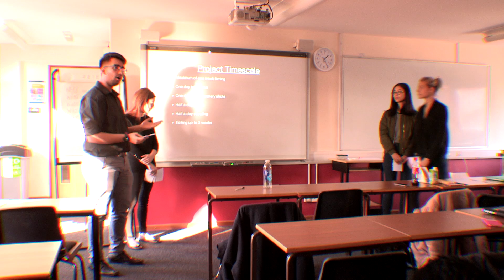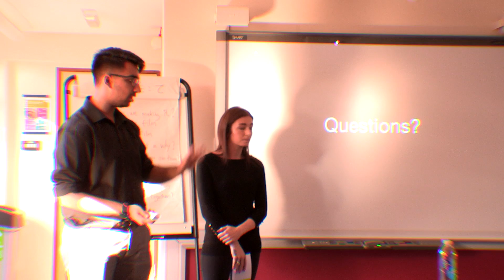MEDIA MEGA GROUP Brexit